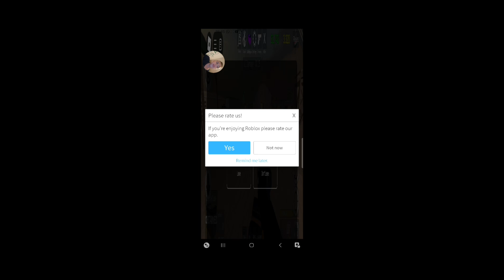gaming eenzaam 4